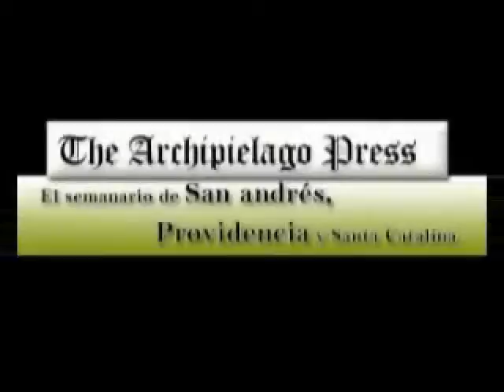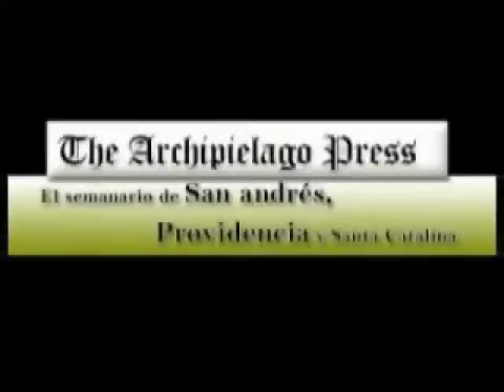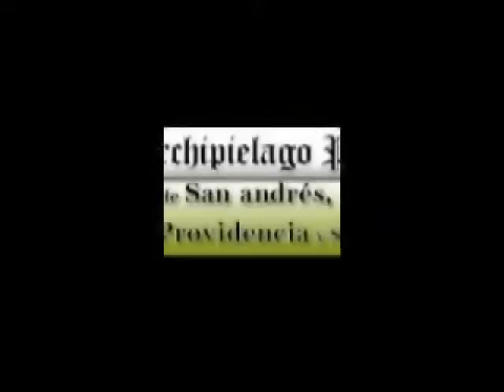press lunes 25 julio 2011